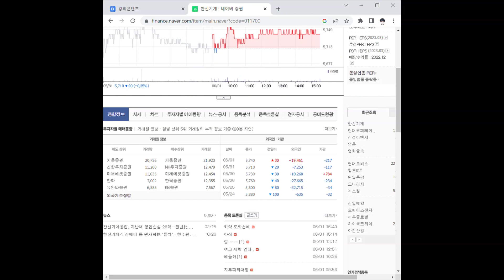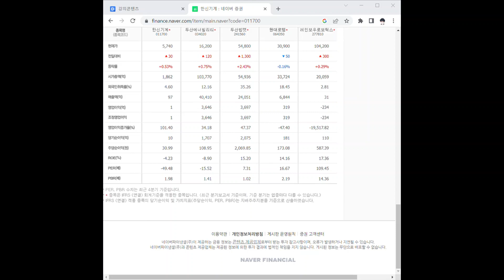011700한신기계 주가 전망 및 차트 분석